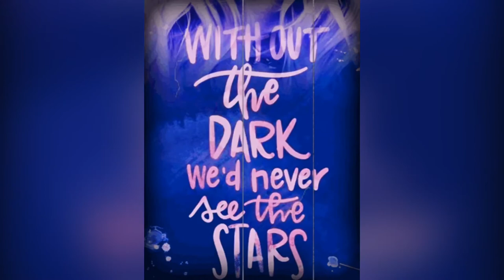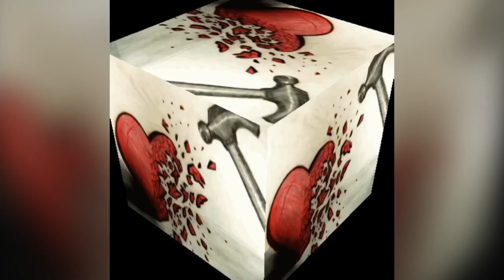My Digital Art 7 Stephanie Larocque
My 7th instalment. The COVID-19 Edition. We’re lost together in this pandemic. Stay Home .  If You  Must Go Out Keep Social Distancing and Please Be Good To Each Other . Don’t Let The American President Pit Us Against Each Other . COVID-19 Doesn’t Care Who You Vote For  ! Be Safe !  PEACE. ♥️🇨🇦